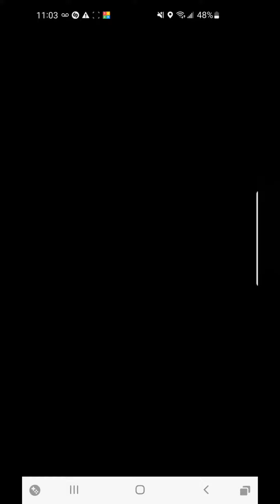Little Cup in Pokemon GO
I Enter My Baby Pokemon, Up for a battle in the Little Cup Challenge.